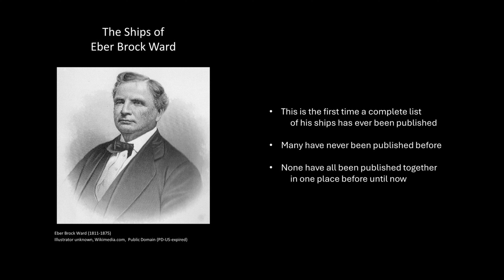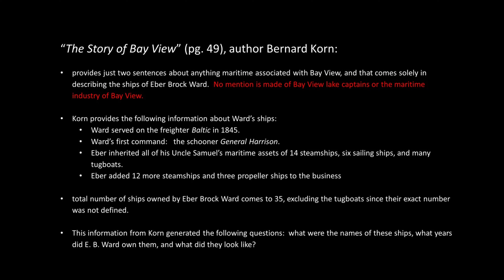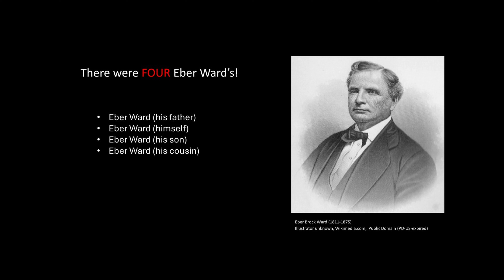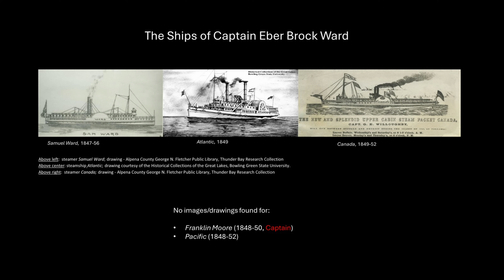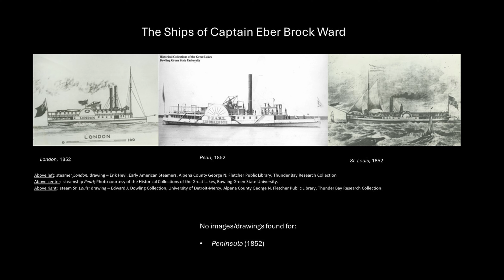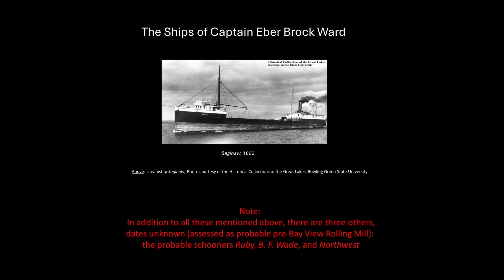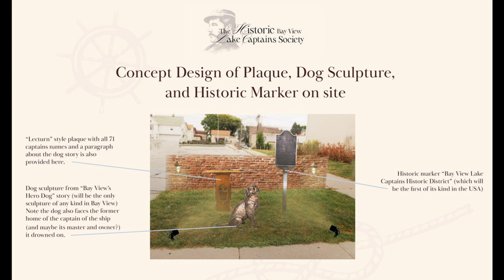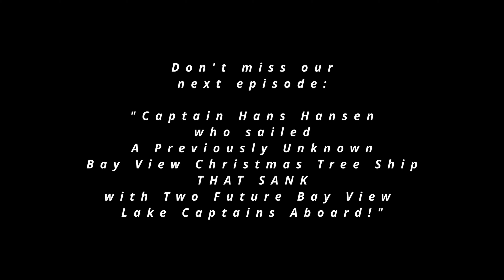The Ships of Eber Brock Ward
Welcome to our Bay View: Town of Lake CAPTAINS! channel, where we present episodes about the 71 lake captains that once lived in Bay View, Wisconsin, between 1878 and 1968 in the age of sail and steam on the Great Lakes.
     This episode isn’t about a Bay View lake captain, per se, but it is about a lake captain with a substantial connection to Bay View:  Eber Brock Ward.  While many know that Ward built the Rolling Mill in Bay View, many do not know he was a lake captain and ship owner first, three decades before he built the Mill.  This episode publishes for the first time ever a complete and comprehensive list – with many photos and drawings – of these ships of Eber Brock Ward.
We hope you enjoy this episode and if you want to learn more about Bay View's lake captains, including 60 pages of sources for this and the other episodes, visit our or purchase our 650-page book, "Bay View: Town of Lake CAPTAINS!" currently on sale (in individual volumes) at HenschelHausBooks.com and Amazon.com. All (100%) of the proceeds from book sales go to support Bay View maritime projects identified in my first video on this channel.